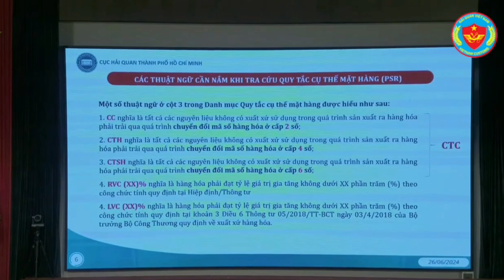HẢI QUAN GIẢI THÍCH CÁC THUẬT NGỮ KHI TRA CỨU QUY TẮC CỤ THỂ MẶT HÀNG (PSR) TRÊN C/O HÀNG NHẬP KHẨU.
Một số thuật ngữ ở cột 3 trong Danh mục Quy tắc cụ thể mặt hàng được hiểu như sau:

1. CC nghĩa là tất cả các nguyên liệu không có xuất xứ sử dụng trong quá trình sản xuất ra hàng hóa phải trải qua quá trình chuyển đổi mã số hàng hóa ở cấp 2 số.

2. CTH nghĩa là tất cả các nguyên liệu không có xuất xứ sử dụng trong quá trình sản xuất ra hàng hóa phải trải qua quá trình chuyển đổi mã số hàng hóa ở cấp 4 số.

3. CTSH nghĩa là tất cả các nguyên liệu không có xuất xứ sử dụng trong quá trình sản xuất ra hàng hóa phải trải qua quá trình chuyển đổi mã số hàng hóa ở cấp 6 số.

4. RVC (XX)% nghĩa là hàng hóa phải đạt tỷ lệ giá trị gia tăng không dưới XX phần trăm (%) theo công chức tính quy định tại Hiệp định/Thông tư.

4. LVC (XX)% nghĩa là hàng hóa phải đạt tỷ lệ giá trị gia tăng không dưới XX phần trăm (%) theo công chức tỉnh quy định tại khoản 3 Điều 6 Thông tư 05/2018/TT-BCT ngày 03/4/2018 của Bộ trưởng Bộ Công Thương quy định về xuất xứ hàng hóa.